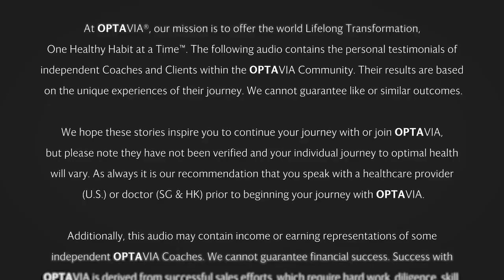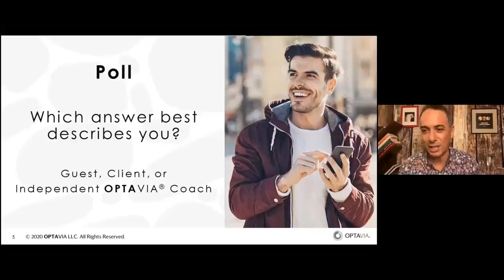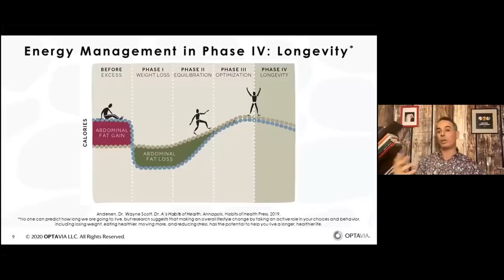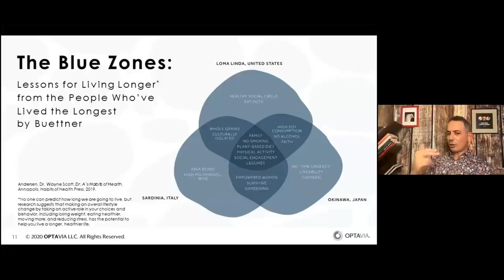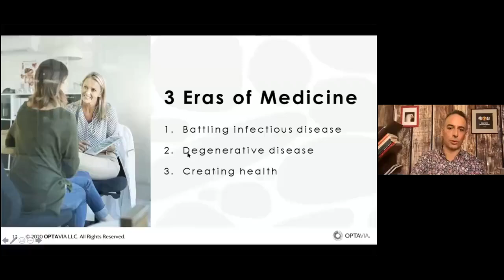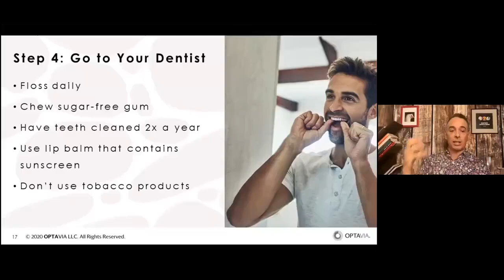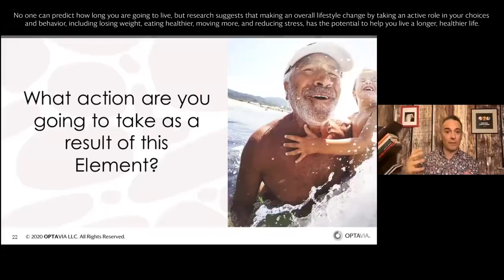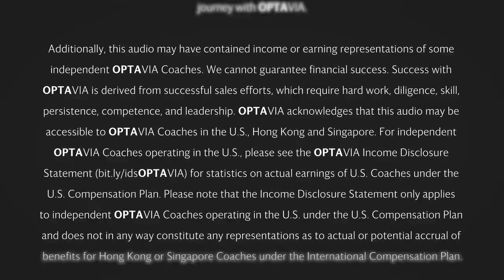Element 25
Habits Of Longevity